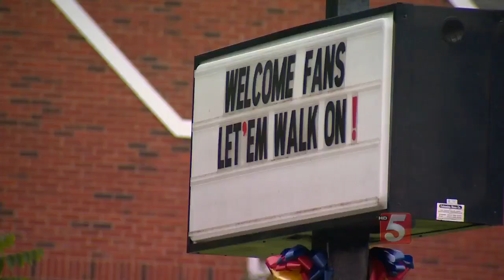Concerns Arise Over Disqualification at National Walking Horse Celebration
There have been new concerns surrounding the Tennessee Walking Horse National Celebration in Shelbyville, and this time they have to do with the federal inspectors that give horses the go-ahead for competition.